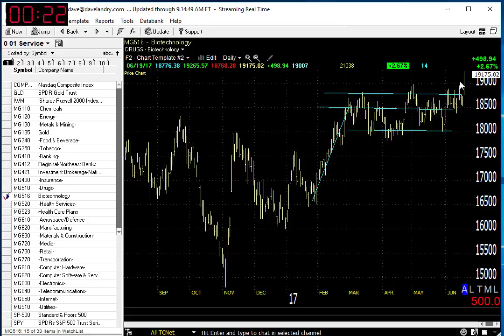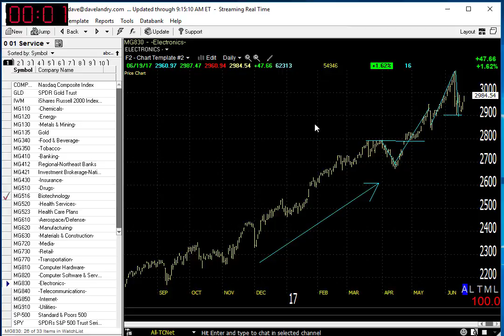06/20/17 Dave Landry's Market In A Minute-Momentum Returns For Now